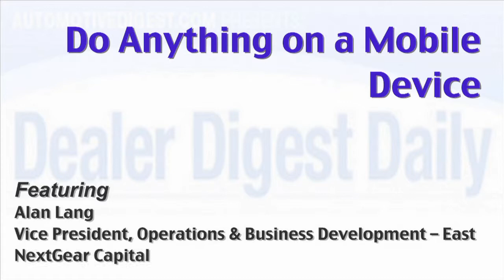Do Anything on a Mobile Device | Alan Lang | Automotive Digest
Remarketers are able to look at historical data, scan VIN numbers, and much more whether in the office, out on the road, or at auctions.

Alan Lang, Vice President, Operations & Business Development -- East, NextGear Capital.